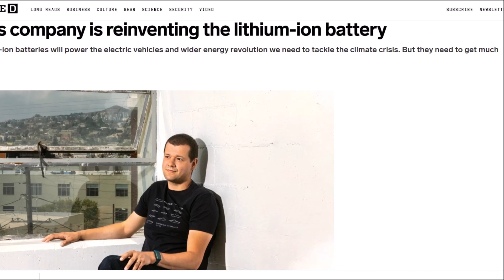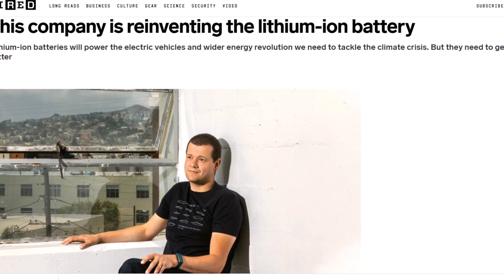Former Tesla Employee Has a Secret Improving EV Batteries by 50%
This company is basically reinventing the lithium-ion battery. Lithium-ion batteries will power the electric vehicles and wider energy revolution we need to tackle the climate crisis. But they need to get much better. Also, in this report, you will learn about iron-flow battery technology from ESS, which is being deployed at scale in the United States, and could eat lithium-ion batteries ’ lunch.

In 2011, former Tesla employee Gene Berdichevsky founded Sila Nanotechnologies with Georgia Tech engineering professor Gleb Yushin and Tesla colleague Alex Jacobs. The company is aiming to make lithium-ion up to 50% better by replacing the anode – one of the four key components of batteries, which also have a cathode, a separator, and an electrolyte.

Lithium ions move through the electrolyte, electrons move through the external circuit, and then they recombine at the cathode (together with the cathode material) in a reduction half-reaction. To charge the battery cell the external circuit has to provide electric energy.

Berdichevsky's company, named Silla, is working with BMW and Daimler on electric vehicles, and with other partners on consumer devices to be announced later this year. When products hit the market (“within six months,” Berdichevsky says), they’ll represent the biggest change in battery technology since the early 1990s, when lithium and cobalt-based batteries first reached consumers in Sony Walkman.

The Wired magazine reports that Sila’s strategy of improving the incumbent battery technology for electric vehicles is certainly paying off on the investment side – it recently raised $600m to finance a new production line, and although the company has no plans to build its own batteries, in the coming years it will build a plant capable of providing anode materials for the power cells of a million vehicles, or a billion consumer devices.

Today's Tesla and EV News

GM Commercial EV Unit Expands Lineup With New Entry, Adds Verizon As New Buyer

Elon Musk Reiterates Tesla Could Be Bigger Than Apple As Q3 Comes To A Close

Idra, Tesla's Giga Press Manufacturer, Set to Release Documentary

Tesla Megapack to Develop Huge 2GW Project With Arevon Energy

Plans For Giga Berlin Have Some Hurdles To Overcome After Recent Announcement From German Government

QuantumScape Stocks Soar After Signing Massive Deal With Another Top Automaker